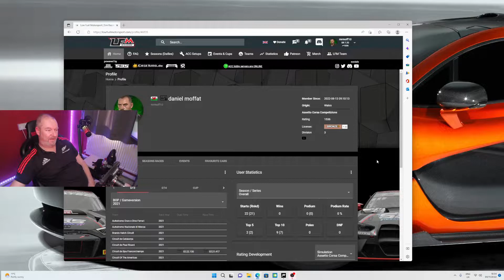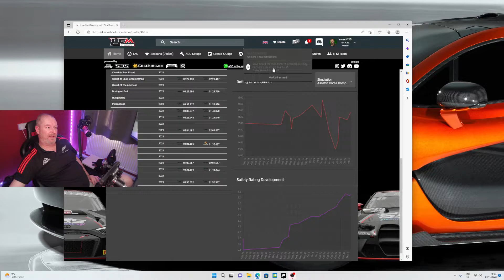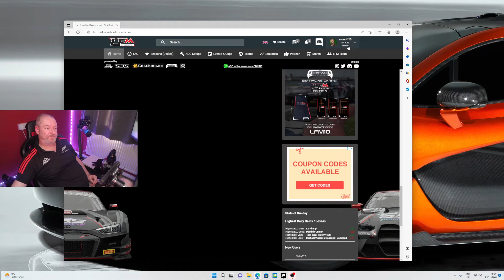Coach Dave GT3 week 5 ACC Zolder LFM daily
A very hairy race in the porsche. I got murdered at the start but didn't come last.